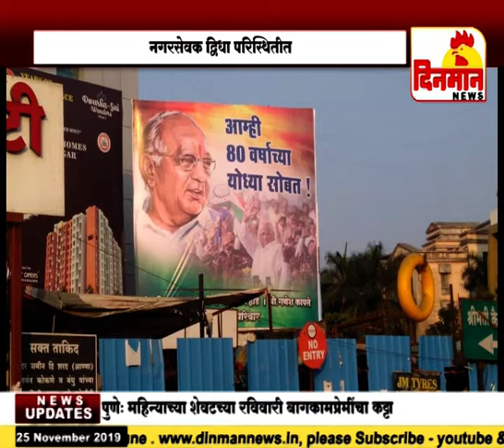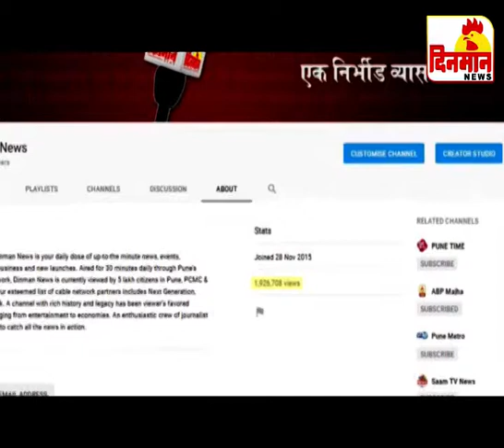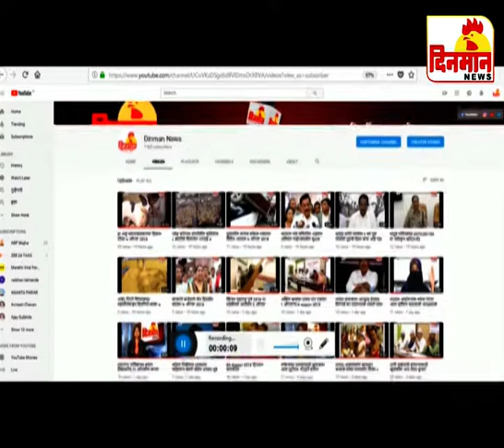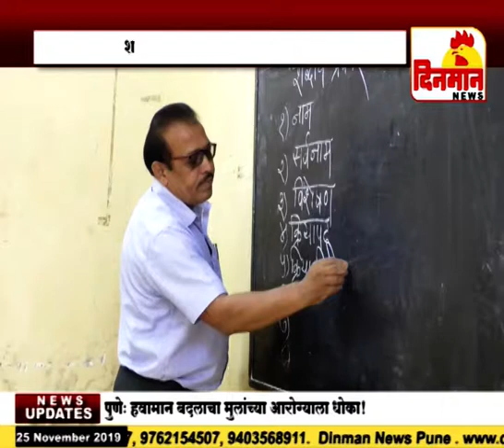25 November 2019 दिनमान बातमीपत्र